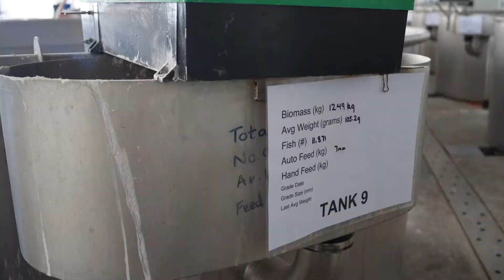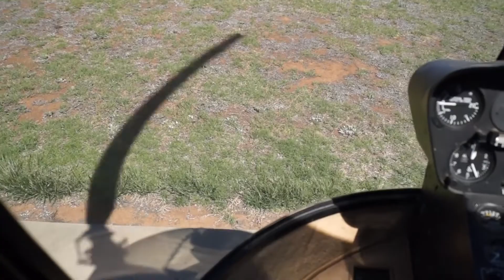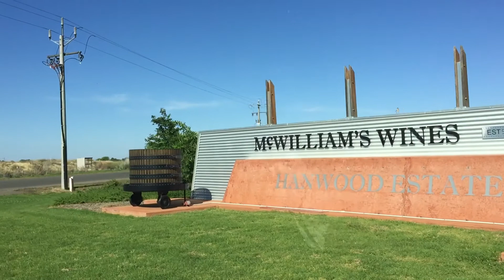Griffith, NSW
Murray Cod Australia takes me on an adventure around Griffith, NSW. I discover so much about the mighty Murray Cod, the community, food and geography of Griffith. I'm taken by complete surprise at how beautiful the area is.

CREDIT:
Title and end music: Ehrling - You and Me